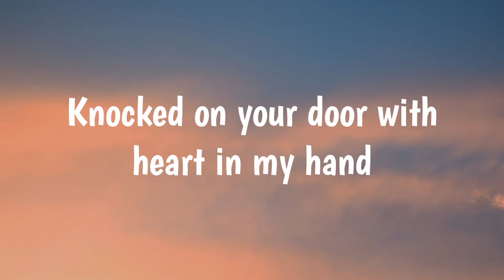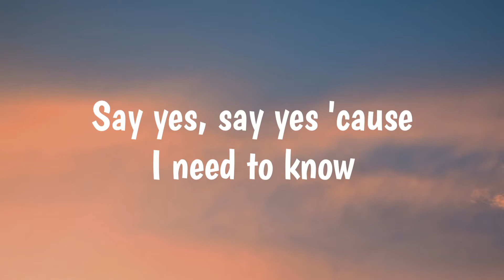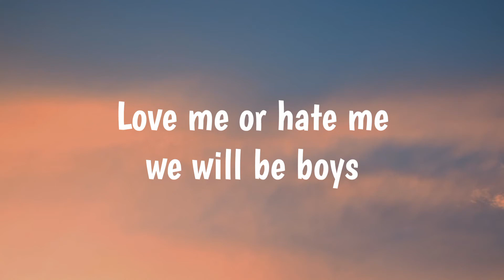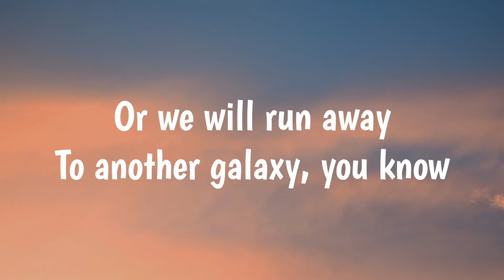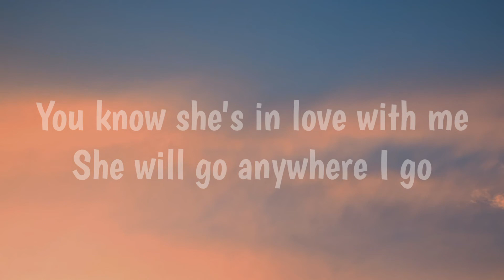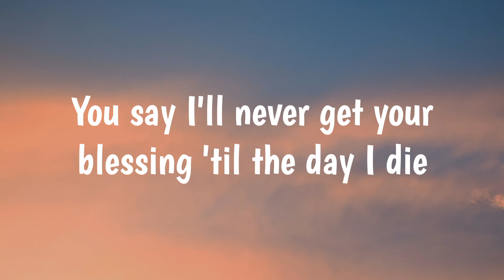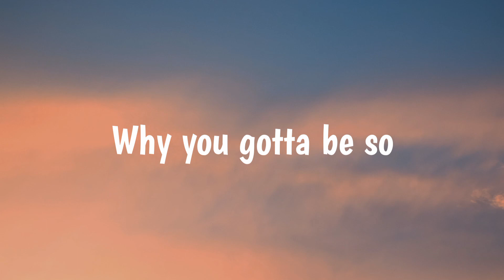Rude - MAGIC! ✨ (Lyrics) 🎵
Artist: MAGIC!
Album: Don't Kill the Magic
Released: 2014
Genre: Pop
Awards: Juno Award for Single of the Year
Nominations: Juno Award for Single of the Year

Rude Lyrics:
[Verse 1]